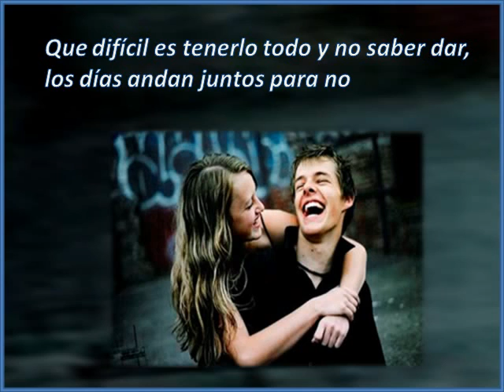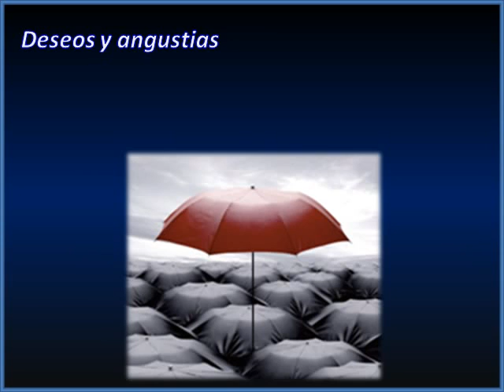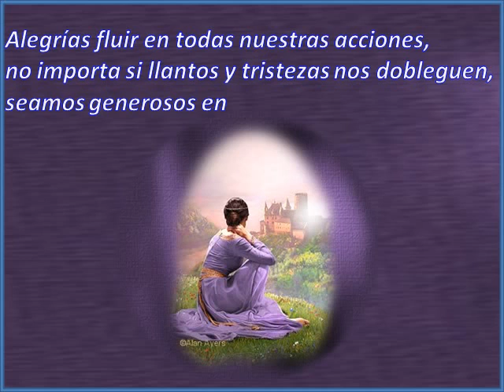COMPARTIR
En donde esta el compartir de tanto hablar, libres,capaces de limites romper, aprender y llegar a los demás con sinceridad.